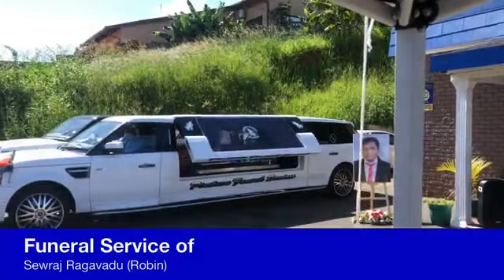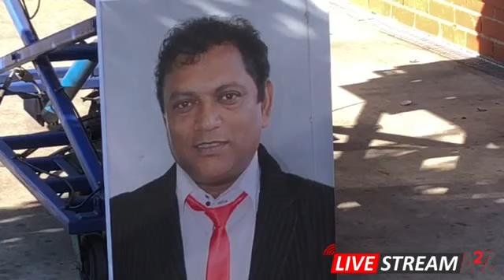The Funeral Service of Sewraj Robin Ragavadu